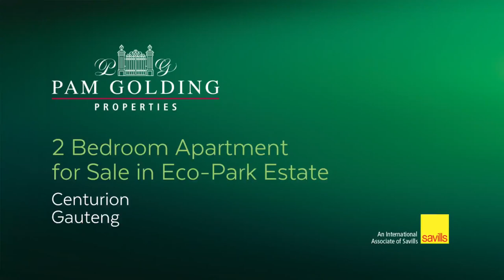Apartment for sale in Eco Park Estate | Pam Golding Properties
Eco-living at its finest
A marvelous find in Eco-Park Estate

This beautiful home offers a traditional floor plan that perfectly enhances the functional interior. The house is awash with natural light and features relaxed living spaces. Both bedrooms are suited with spacious cupboards. The property features tranquil garden views. Are you looking for Eco-living at its finest? In an idyllic location in a peaceful Estate. An easy commute, thanks to close its proximity to main roads. We love this home. You will too. Call today.